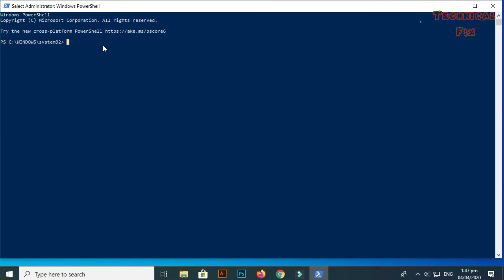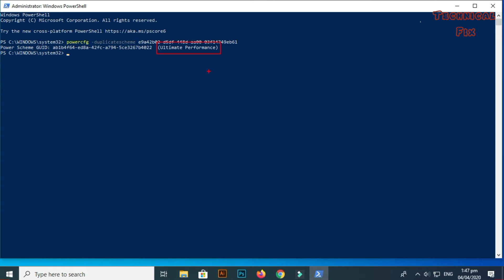How to Enable Windows 10 Ultimate Performance Mode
About This Video:
If you want to convert your computer speed to Ultimate Performance, you can speed up your computer by watching this video.

Cover Topic:
1. windows 10 ultimate performance mode
2. ultimate performance mode windows 10
3. how to enable ultimate performance on windows 10
4. how to enable windows 10 ultimate performance mode
5. how to enable ultimate performance mode in windows 10

Windows PowerShell:  powercfg -duplicatescheme e9a42b02-d5df-448d-aa00-03f14749eb61